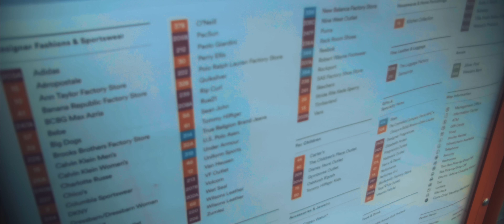GH4 Short Film - Two Years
Today I celebrated two years with Megan and she hasn't tried to kill me.  Not once.  Thank you baby for all you put up with from me.